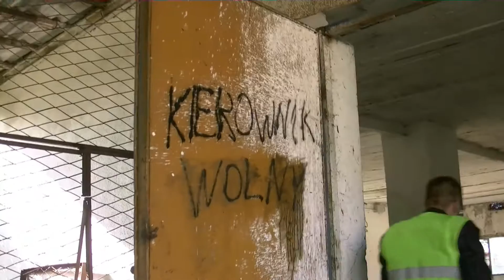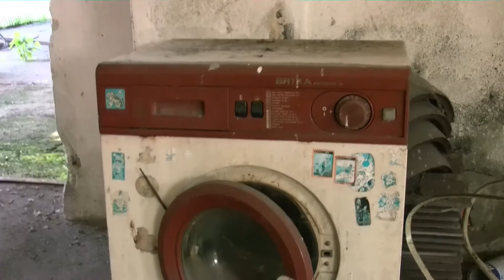Motocyklowa wyprawa "Bandziorków" cz 9 - Jak zgubiłem Pawła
Kolejna część naszej wyprawy. Ciekawe miejsce naszego noclegu i migawki z jazdy.
Suzuki GSF 1250 Bandit
Suzuki GSF 1200 Bandit